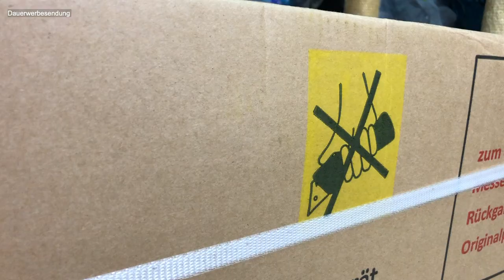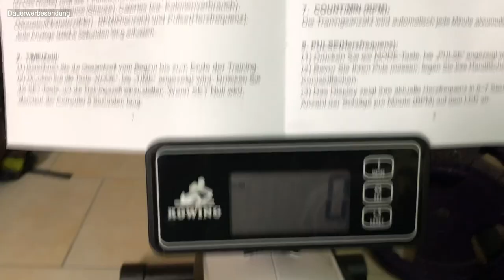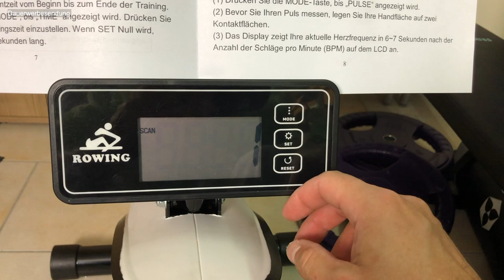Test magnetisches Rudergerät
30kg Lieferung in 30min aufgebaut und schon geht es los zur Bikini Figur...
Aufbauanleitung ist bestem Deutsch. Alle Schrauben und Werkzeug dabei. Wer ein IKEA Regal aufgebaut bekommt, schafft das hier auch.

8 Widerstandsstufen stehen zu Verfügung.
Das Gerät ist sehr geräuscharm und läuft super.
Vorher sollte man sich aber ein paar Trainingsvideos anschauen und sich langsam an den Bewegungsablauf gewöhnen.

Vergleichbares Gerät auf Amazon

●Nirzu – Mystica [Bass Rebels Release]